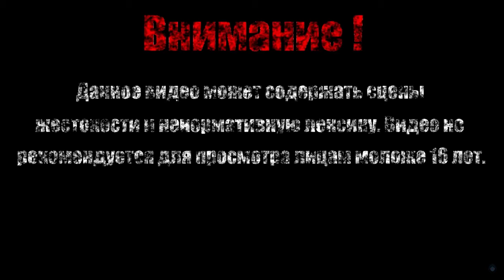ДРЕМЛЮЩИЙ БАУР【Ori and the Will of the Wisps】#19